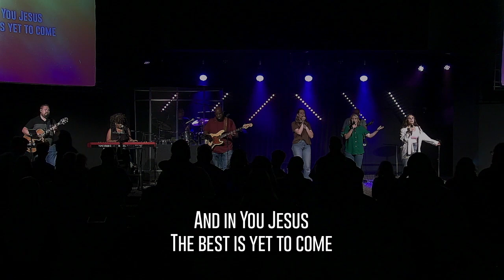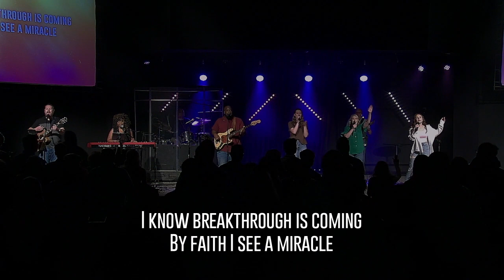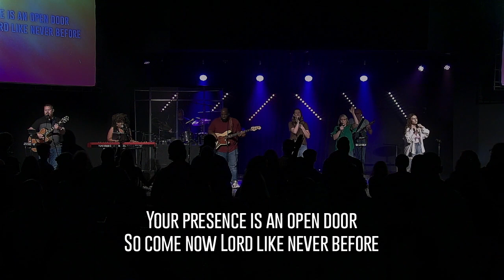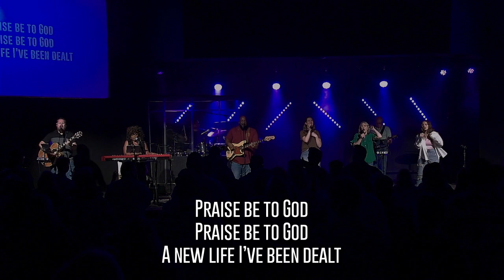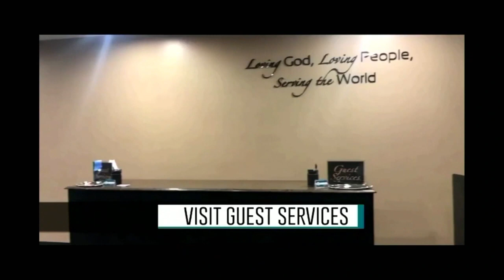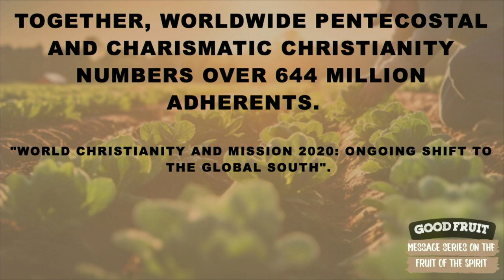Good Fruit | Week 4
Check out this week's message as Pastor Brian continued in his series "Good Fruit". In this series, we will look at our continued spiritual conflict with the "flesh" and the powerful working of the Holy Spirit that makes us like Jesus. This week, Pastor Brian focused on kindness and self-control